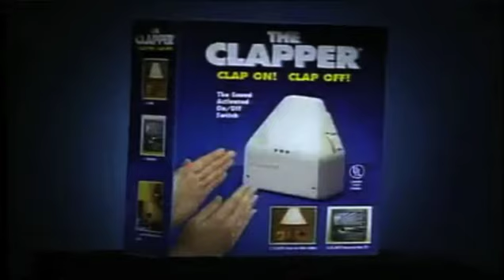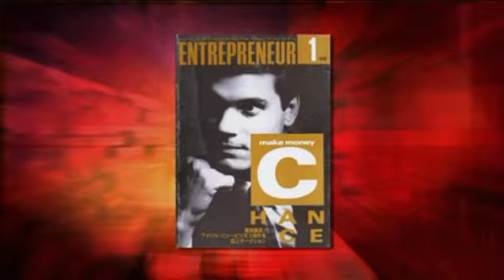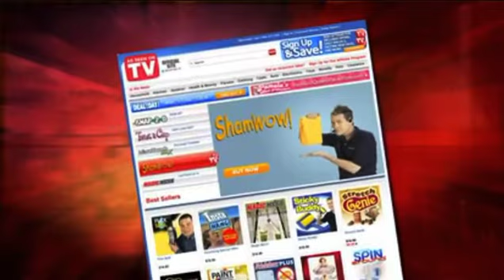Suncoast Business Forum Featuring Kevin Harrington "How The Infomercial Began"